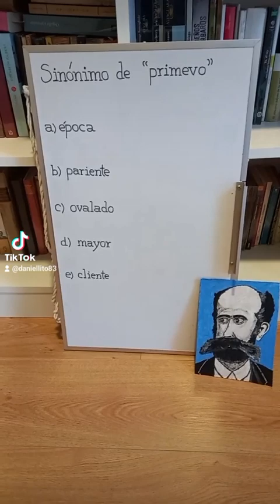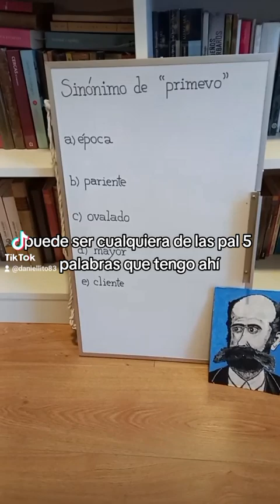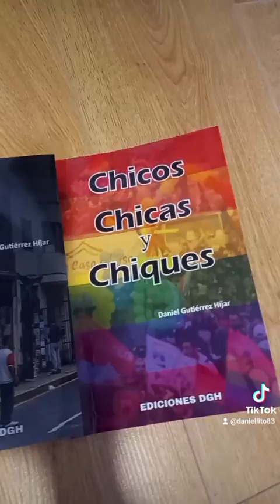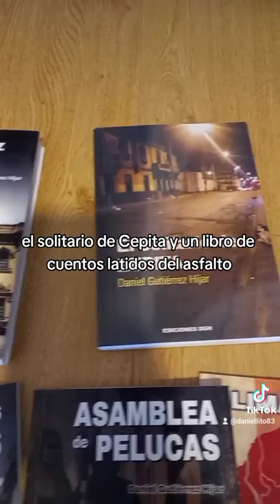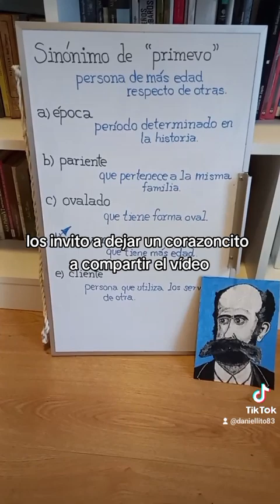Sinónimo de PRIMEVO: Época; Pariente; Ovalado; Mayor; Cliente